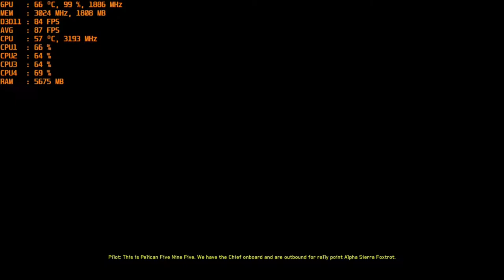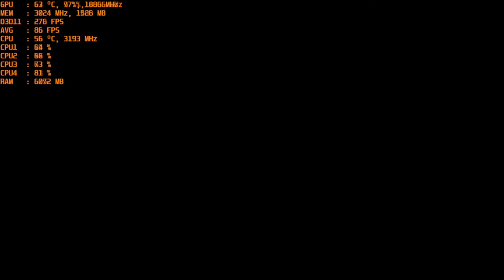Halo 4 PC - With The Nvidia GT 1030 Gddr5 at 1080p & Intel I5 2400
CPU: I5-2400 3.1ghz base - 3.4ghz turbo
GPU: MSI GT 1030 2gb GDDR5 OC
Ram: 12gb 1600mhz ddr3 (running at 1333mhz).
OS: Win 10
Res: 1080p
Settings: Enhanced